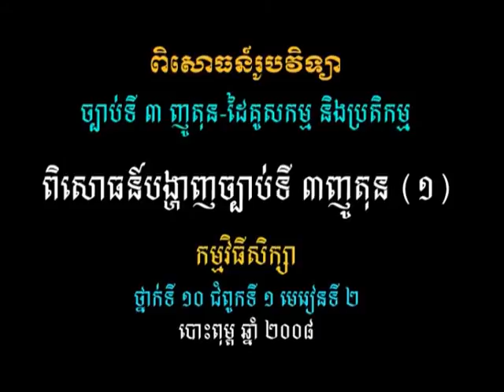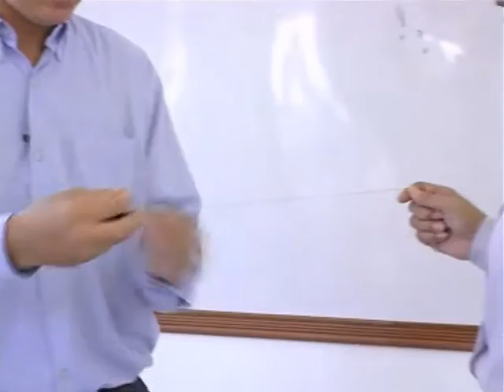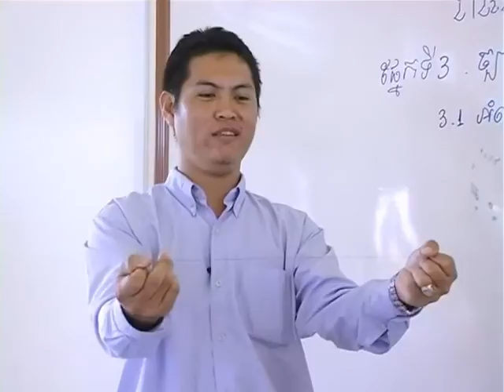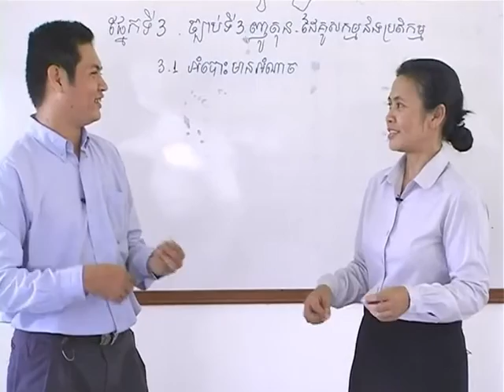វីដេអូពិសោធន៍មុខវិជ្ជារូបវិទ្យា ជំពូកទី១ ផ្នែកទី៣ ១ ពិសោធន៍បង្ហាញច្បាប់ទី 3ញូតុន1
គោល​បំណង​សំខាន់​នៃ​វីដេអូ​ពិសោធន៍​នេះ គឺសិស្ស​យល់​ពី​កម្លាំង​ដែល​មាន​អំពើ​រវាង​មនុស្ស​ពីរ​នាក់ សិស្ស​អាច​អនុវត្ត​ច្បាប់​ទីបី​ញូតុន​ក្នុង​ជីវភាព​រស់នៅ​ប្រចាំថ្ងៃ សិស្ស​អាច​កំណត់​ពី​ផល​វ៉ិចទ័រ និង​កម្លាំង​ដែល​បញ្ចេញ​លើ​វត្ថុមួយ